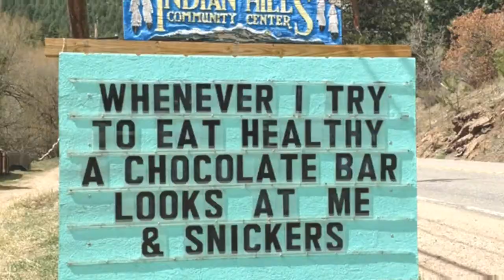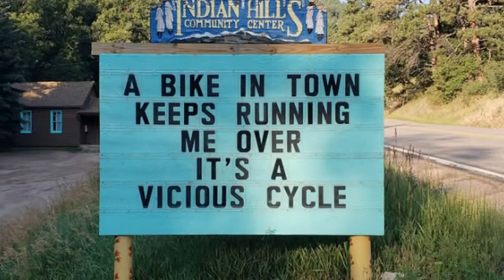Someone In Colorado Is Putting Up The Funniest Signs Ever 😃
Indian Hills Community in Colorado enjoys a good laugh with their ever-changing and ever-punny signs. Local community center volunteerVince Rozmiarekis the one to blame because hes the one behind all the brilliant puns featured below.

0:00 - Intro
0:00:12 -

0:00:21 -

0:00:30 -

0:00:39 -

0:00:48 -

0:00:57 -

0:01:06 -

0:01:15 -

0:01:24 -

0:01:33 -

0:01:42 -

0:01:51 -

0:02:00 -

0:02:09 -

0:02:18 -

0:02:27 -

0:02:36 -

0:02:45 -

0:02:54 -

0:03:03 -